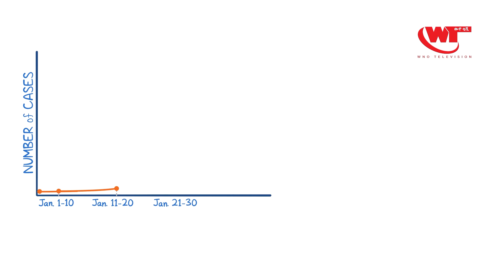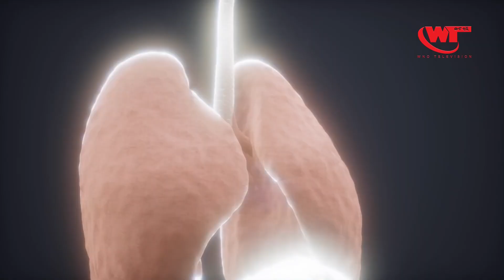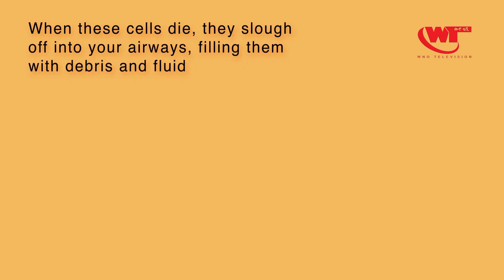ኮሮና ቫይረስ ኣብ ትግራይ / CORONAVIRUSE IN TIGRAY